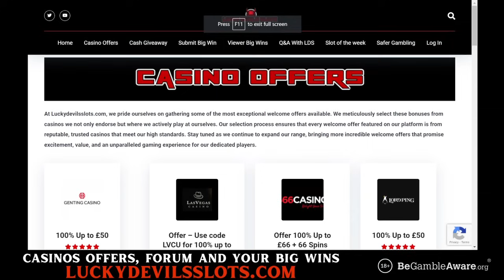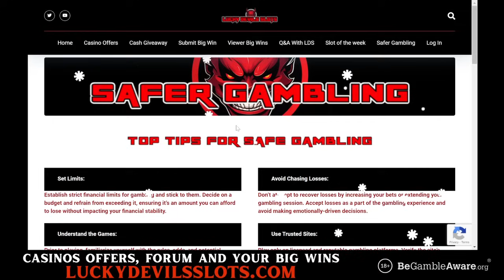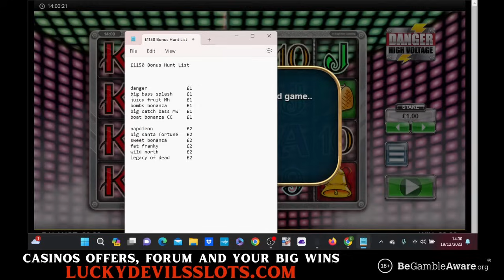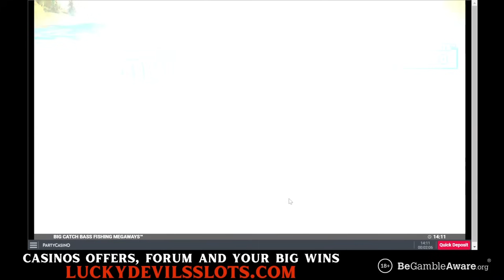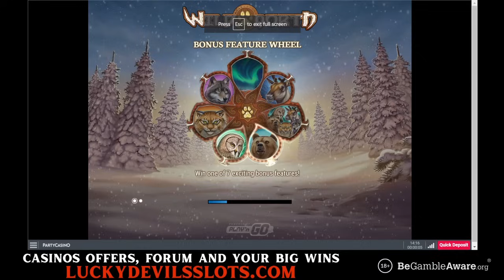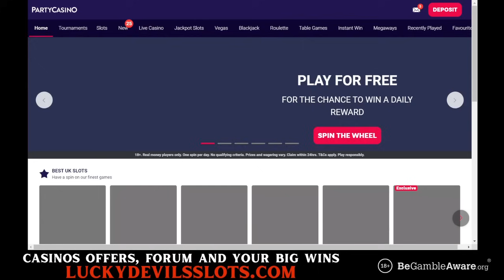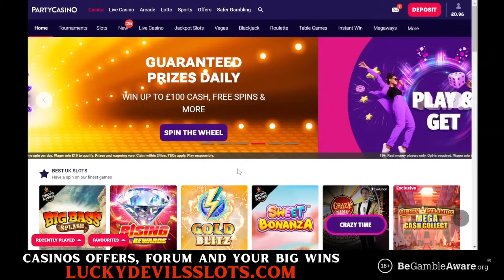EPIC! or Fail? Xmas Special - Slot Bonus Hunt/Session with Lucky Devil 💥🎰🎄